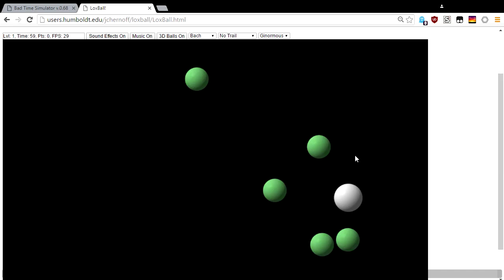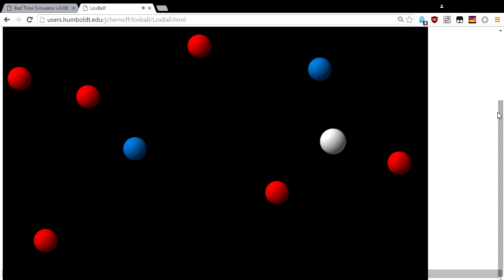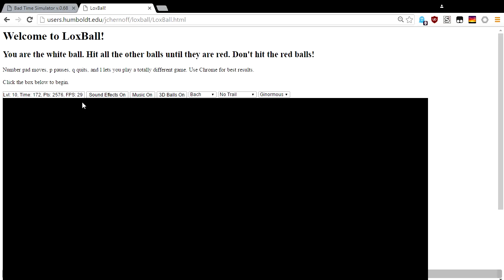Welcome to LoxBall!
You are the white ball. Hit all the other balls until they turn red. Avoid the red balls!